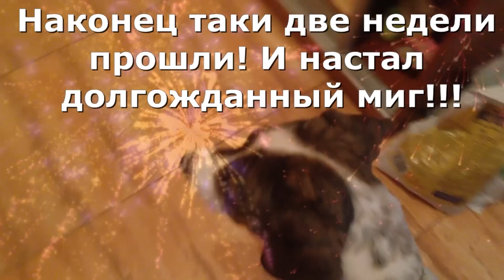Собака долго ждала свою хозяйку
Рекс очень тяжело пережил расставание в 14 дней...